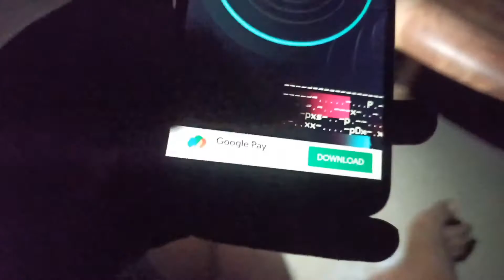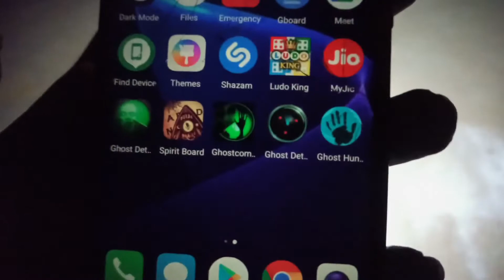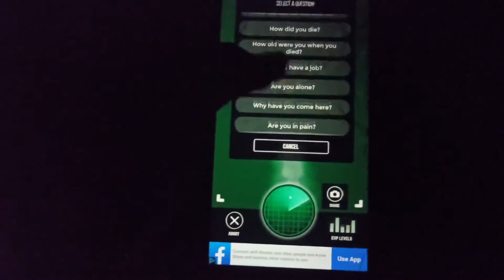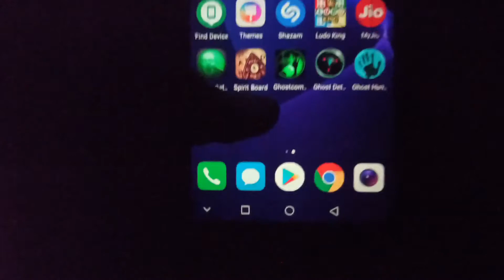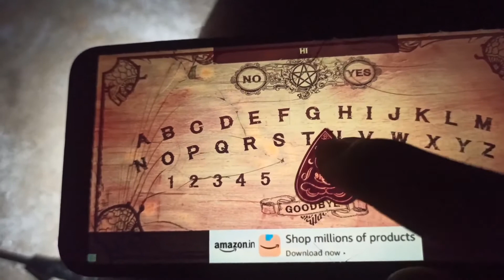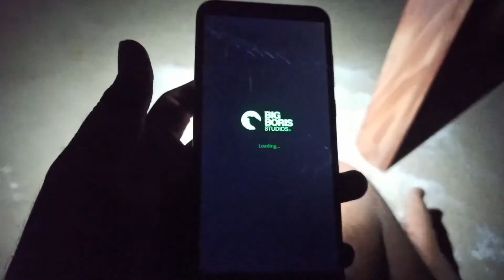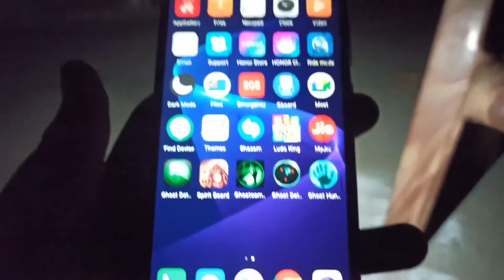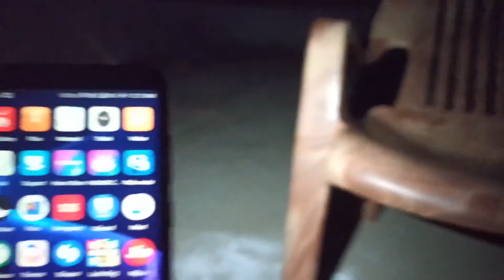பேய்களுடன் ஒரு இரவு | TALKING WITH GHOST BY APPS 😱 | GHOST COMMUNICATOR | TAMIL | Vanakkam machi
TALKING WITH GHOST BY GHOST COMMUNICATOR | TAMIL

மனிதன் இறப்பிற்குப் பின்பு அவனுடைய உடலிலிருந்து பிரிந்து , ஆவியன்கிற நம்பிக்கை சிலரிடம் இருக்கிறது. மனிதன் இறப்பிற்குப் பின்பு அவன் உயிருடன் இருக்கும் போது செய்த நன்மை தீமைகளுக்கு ஏற்ப சொர்க்கம், நரகம் போன்றவை கிடைக்கிறது. சொர்க்கம், நரகம் போன்றவற்றில் கிடைக்கும் சுகம் மற்றும் தண்டனைகளை ஆவியுடல் ஏற்றுக் கொள்கிறது. ஆயுட்காலம் முடியாமல் தற்கொலை, விபத்துக்கள் போன்று இடையில் மரணமடைந்தவர்களின் ஆவிகள் பேய், பிசாசுகளாக உலவுகின்றன என்கிற நம்பிக்கையும் இதிலிருக்கின்றன. அதாவது ஆவி என்பது ஒருவர் இறந்த பின்பு அவரின் எதோ ஒரு வகை எச்சம் இருந்து அவர் வசித்த இடங்களில் அலைந்து கொண்டிப்பதான ஒரு வகை நம்பிக்கை. இறப்புக்காலம் வருவதற்கு முன்பாகவே மரணமடைந்தவர்கள் அவர்கள் இறப்புக் காலம் வரும் வரை பேயாக அலைந்து கொண்டிருப்பார்கள் என்கிற நம்பிக்கை இந்தியாவில் பெரும்பான்மையானவர்களிடம் இருந்து வருகிறது. இது ஒரு மூட நம்பிக்கை என்றாலும் ஆன்மீக நம்பிக்கை கொண்டவர்களிடையே இது அதிக அளவில் இருக்கிறது..

The belief in the existence of an afterlife, as well as manifestations of the spirits of the dead, is widespread, dating back to animism or ancestor worship in pre-literate cultures. Certain religious practices—funeral rites, exorcisms, and some practices of spiritualism and ritual magic—are specifically designed to rest the spirits of the dead. Ghosts are generally described as solitary, human-like essences, though stories of ghostly armies and the ghosts of animals rather than humans have also been recounted. They are believed to haunt particular locations, objects, or people they were associated with in life. According to a 2009 study by the Pew Research Center, 18% of Americans say they have seen a ghost.

The overwhelming consensus of science is that there is no proof that ghosts exist. Their existence is impossible to falsify,and ghost hunting has been classified as pseudoscience.Despite centuries of investigation, there is no scientific evidence that any location is inhabited by spirits of the dead.Historically, certain toxic and psychoactive plants (such as datura and hyoscyamus niger), whose use has long been associated with necromancy and the underworld, have been shown to contain anticholinergic compounds that are pharmacologically linked to dementia (specifically DLB) as well as histological patterns of neurodegeneration.Recent research has indicated that ghost sightings may be related to degenerative brain diseases such as Alzheimer's disease.

🎥VLOGS -

🧭APPS YOU MUST TRY -

🛑MIUI REDMI -

🚀GADGETS REVIEW -

♓APPS REVIEW -

🈷️HOW TO EDIT -

📳PUBG MOBILE -

🔊LIVE STREAMS -

☢️UNBOXING -